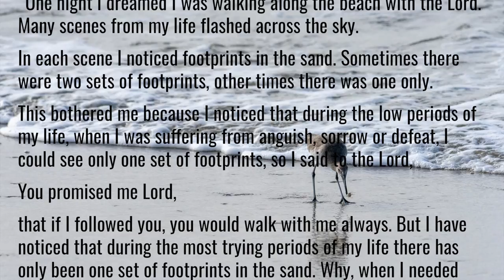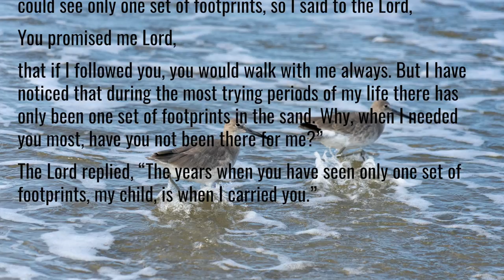Beach Meditation 10-The Rod, The Rock, and The Water-Sunday Sept 27, 2020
Ha! I spent more time putting together my arrangement of "God Will Take Care of You" than I did my talk! I need to work on my MIDI editing skills. But I thought that hymn would make a good background song for the message from Exodus 17 and Philippians 2. Let me know if you thnk it was worth it. Also, I share some of my shore bird photography in the middle, so I hope you enjoy that, too.

Exodus 17:1-7
17 The whole Israelite community set out from the Desert of Sin, traveling from place to place as the Lord commanded. They camped at Rephidim, but there was no water for the people to drink. 2 So they quarreled with Moses and said, “Give us water to drink.”
Moses replied, “Why do you quarrel with me? Why do you put the Lord to the test?”
3 But the people were thirsty for water there, and they grumbled against Moses. They said, “Why did you bring us up out of Egypt to make us and our children and livestock die of thirst?”
4 Then Moses cried out to the Lord, “What am I to do with these people? They are almost ready to stone me.”
5 The Lord answered Moses, “Go out in front of the people. Take with you some of the elders of Israel and take in your hand the staff with which you struck the Nile, and go. 6 I will stand there before you by the rock at Horeb. Strike the rock, and water will come out of it for the people to drink.” So Moses did this in the sight of the elders of Israel. 7 And he called the place Massah[a] and Meribah[b] because the Israelites quarreled and because they tested the Lord saying, “Is the Lord among us or not?”

Philippians 2:1-13
2 Therefore if you have any encouragement from being united with Christ, if any comfort from his love, if any common sharing in the Spirit, if any tenderness and compassion, 2 then make my joy complete by being like-minded, having the same love, being one in spirit and of one mind. 3 Do nothing out of selfish ambition or vain conceit. Rather, in humility value others above yourselves, 4 not looking to your own interests but each of you to the interests of the others.
5 In your relationships with one another, have the same mindset as Christ Jesus:
6 Who, being in very nature[a] God,
    did not consider equality with God something to be used to his own advantage;
7 rather, he made himself nothing
    by taking the very nature[b] of a servant,
    being made in human likeness.
8 And being found in appearance as a man,
    by becoming obedient to death—
9 Therefore God exalted him to the highest place
10 that at the name of Jesus every knee should bow,
11 and every tongue acknowledge that Jesus Christ is Lord,
12 Therefore, my dear friends, as you have always obeyed—not only in my presence, but now much more in my absence—continue to work out your salvation with fear and trembling, 13 for it is God who works in you to will and to act in order to fulfill his good purpose.